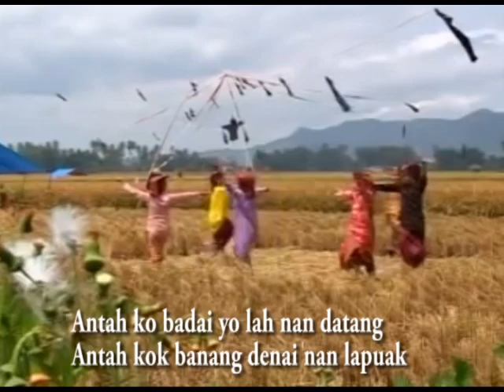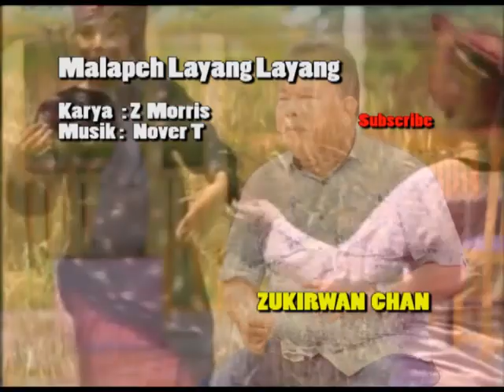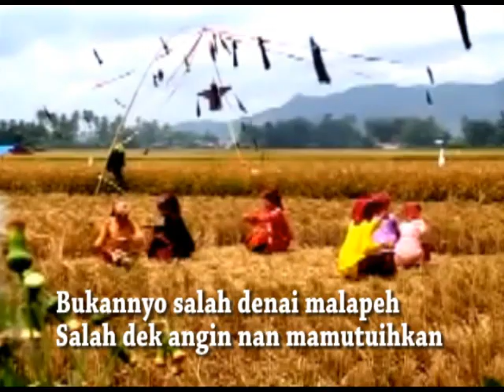Karaoke Malapeh Layang Layang tanpa vokal cover Zukirwan Chan